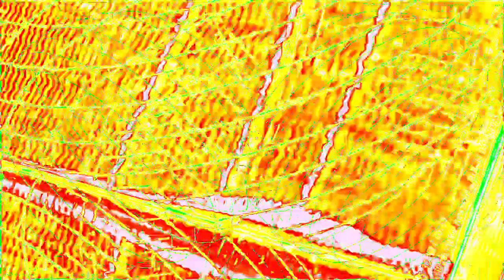[EPILEPSY WARNING] Movie 23 02 04 19h38m59s